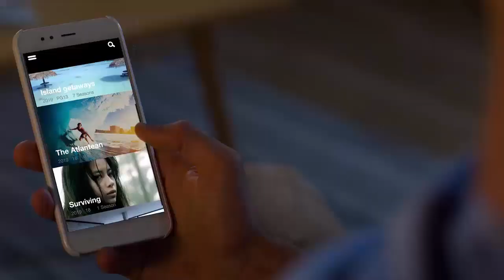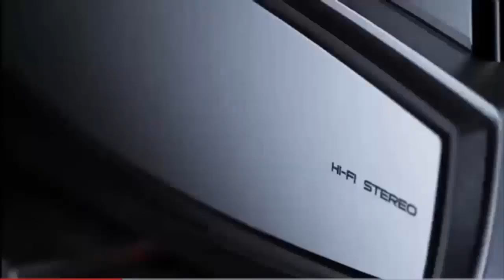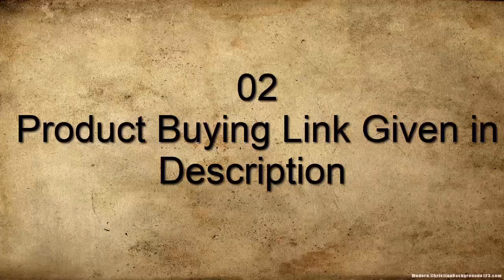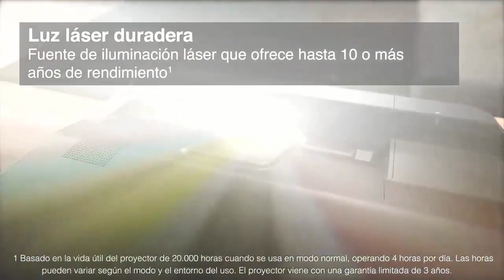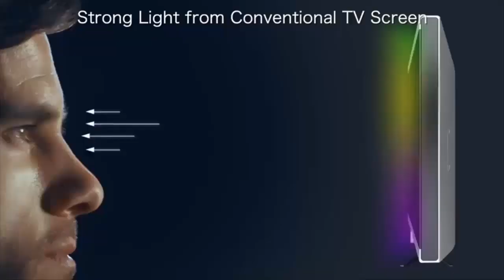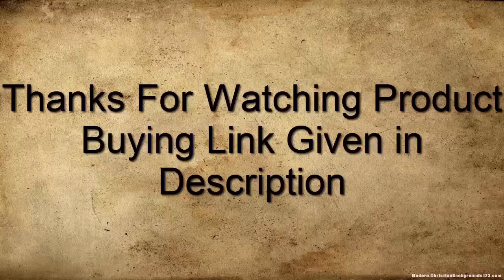Top 7 Best Short Throw Projectors To Buy in 2020